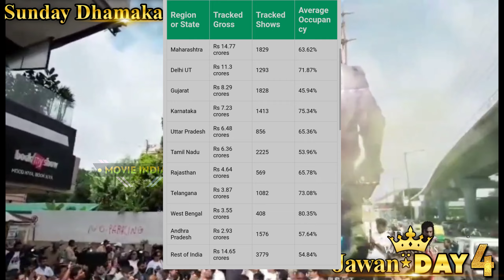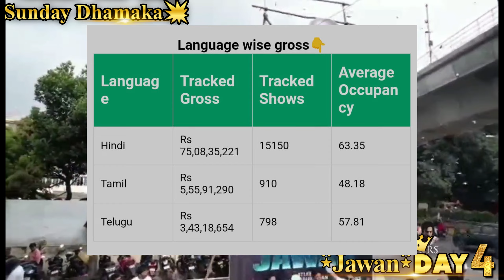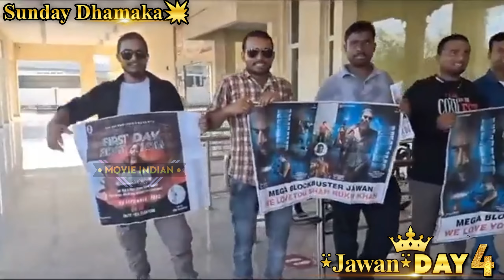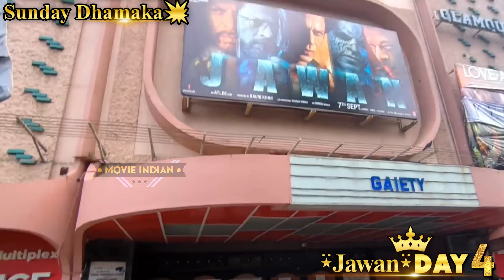4 दिन में 550 करोड़🔥💥🔥 Jawan Day 4 Box Office Collection • Jawan Day 4 Collection • Jawan Day 5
4 दिन में 550 करोड़🔥💥🔥 Jawan Day 4 Box Office Collection • Jawan Day 4 Collection • Jawan Day 5

jawan trailer
jawan review
jawan public reaction